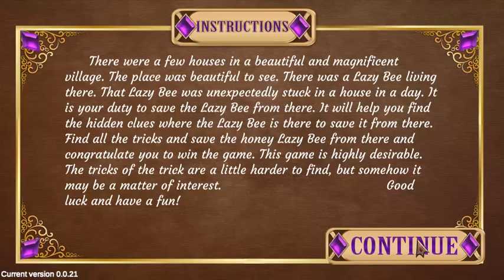PG Mischievous Snail Escape Game Walkthrough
Designed By : Ethan
Developed By : Lilly